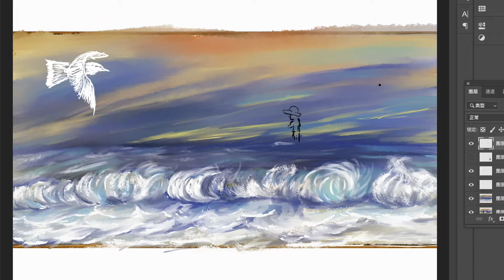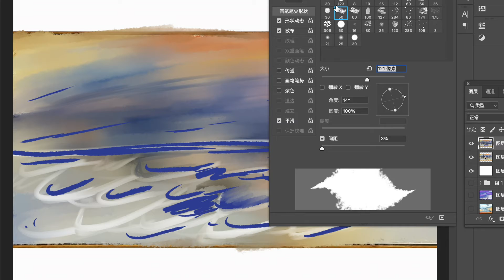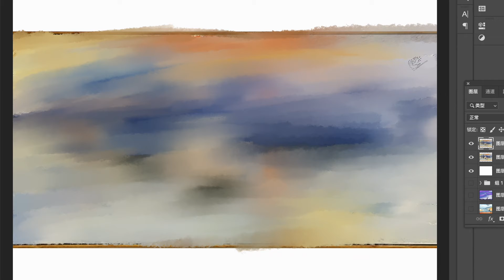飞鸥不下-鸥鸟和渔民的故事-animation painting